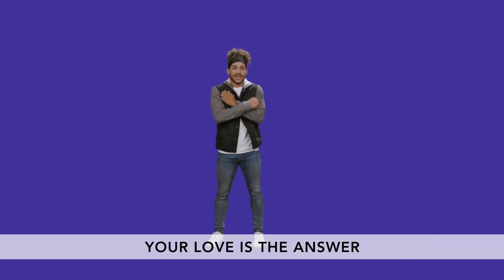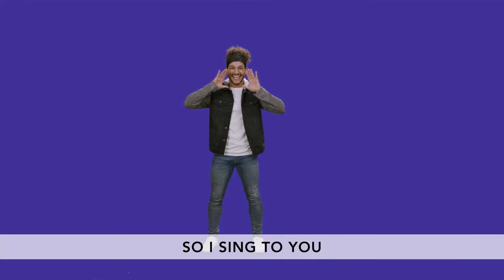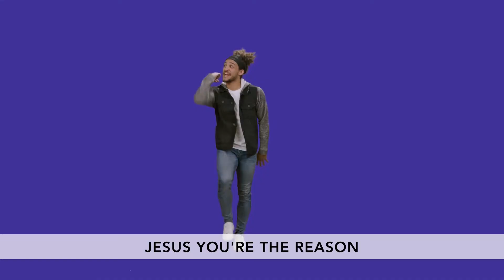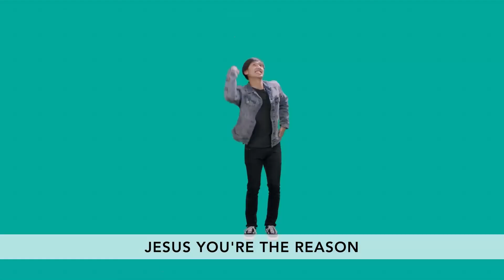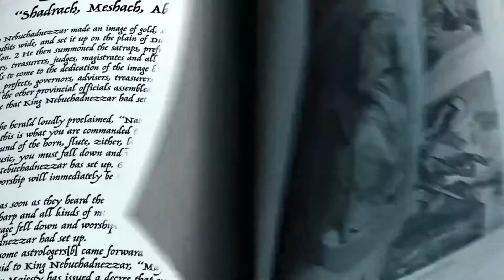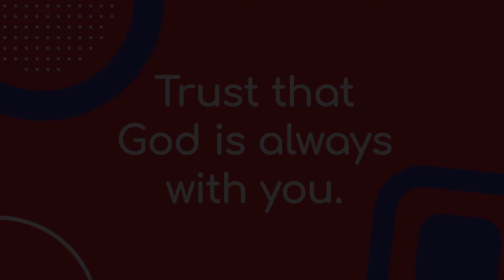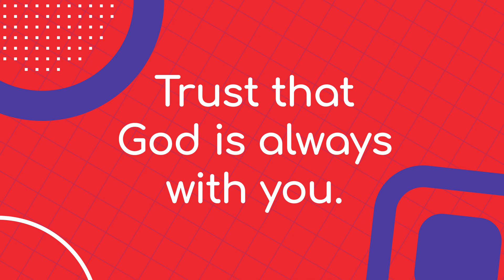Elementary | Chapel Kids Service | July 4,2021